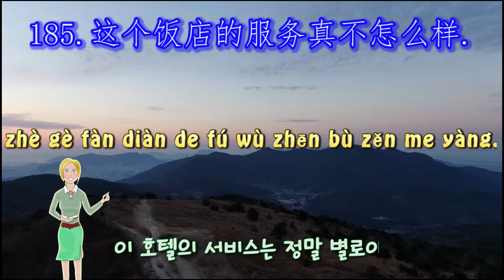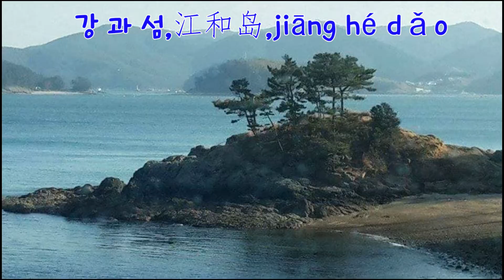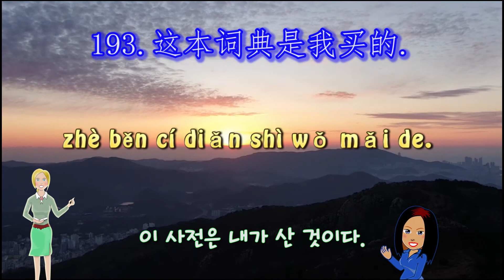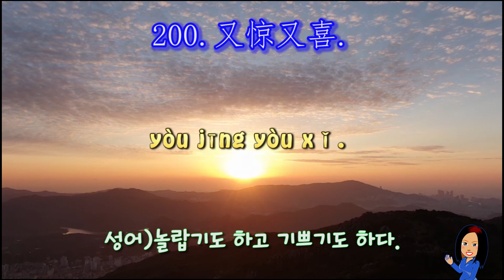따라하기#10(Chinese Conversation 1000 sentences,汉语会话1000句)